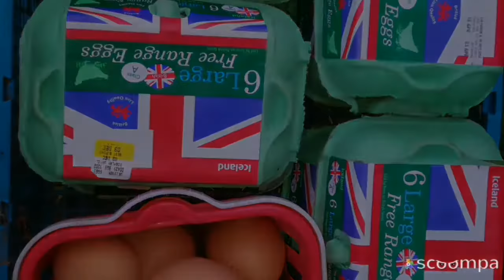First Globe Artichoke Harvest Of The Season / No Dig Organic Allotment Kitchen Garden And Polytunnel